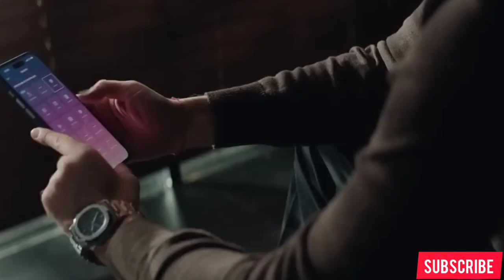Disobedient |Neposlushnaya movie Explained |18+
Disobedient, also known as Naughty is a Russian erotic drama film directed by Dmitry Suvorov. It stars Alexander Petrov and Anastasiya Reznik. It is scheduled to be theatrically released on February 14, 2023.